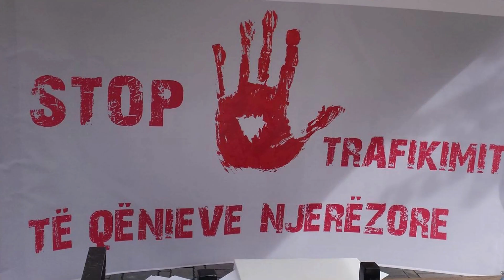Bashkë në luftën kundër trafikimit - Video sensibilizuese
Trafikimi i qenieve njerëzore është një shkelje e të drejtave themelore dhe dinjitetit të njeriut.

Trafikimi i qenieve njerëzore duhet raportuar dhe dënuar, por së bashku mund të ndihmojmë për ta parandaluar.